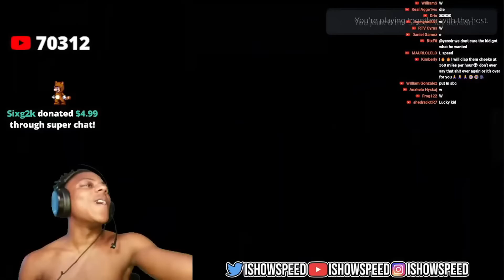Speed Fan Looses Wager And Has His Whole Team Quick Sold 💀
ishowspeed age
ishowspeed accident
ishowspeed and kai cenat show
ishowspeed aaliyah
ishowspeed accident stream
ishowspeed and ronaldo
ishowspeed and kai cenat
ishowspeed age 2023
ishowspeed as a kid
ishowspeed and ronaldo picture
ishowspeed and ben
ishowspeed and dreamybull
ishowspeed age famous birthdays
ishowspeed and ice spice
ishowspeed anime
ishowspeed brother
ishowspeed birthday
ishowspeed ben
ishowspeed born
ishowspeed brother age
ishowspeed bodyguard
ishowspeed brother name
ishowspeed birth place
ishowspeed background
ishowspeed brooklyn
ishowspeed best moments
ishowspeed baby
ishowspeed eye update
ishowspeed ex aaliyah
ishowspeed eye color
ishowspeed edit
ishowspeed emote roblox
ishowspeed education
ishowspeed earrings
ishowspeed ex instagram
ishowspeed erika
ishowspeed eye reddit
ishowspeed emoji
ishowspeed edate
ishowspeed flash camera
ishowspeed fnaf
ishowspeed flashback
ishowspeed fortnite skin
ishowspeed father
ishowspeed family
ishowspeed funny moments
ishowspeed fireworks
ishowspeed face
ishowspeed fnaf stream
ishowspeed full name
ishowspeed fortnite
ishowspeed fifa mobile
ishowspeed fan art
ishowspeed football
ishowspeed gif
ishowspeed horror games
ishowspeed in hospital
ishowspeed instagram
ishowspeed in peppa pig
ishowspeed iq
ishowspeed injury
ishowspeed images
ishowspeed in japan
ishowspeed ig
ishowspeed ice spice
ishowspeed in fortnite
ishowspeed in fifa
ishowspeed indian song
ishowspeed income
ishowspeed illness
ishowspeed in fifa 23
ishowspeed japan stream
ishowspeed jai shree ram
ishowspeed kid
ishowspeed kai cenat
ishowspeed kim kardashian
ishowspeed kylie jenner
ishowspeed kick
ishowspeed kai cenat show
ishowspeed ksi
ishowspeed kahoot
ishowspeed keyboard
ishowspeed kid pictures
ishowspeed kid age
ishowspeed kim k
ishowspeed ksi number
ishowspeed kick the buddy
ishowspeed kai cenat rumble
ishowspeed live
ishowspeed live stream
ishowspeed lips
ishowspeed little brother
ishowspeed lyrics
ishowspeed logo
ishowspeed live sub count
ishowspeed location
ishowspeed lights fireworks in house
ishowspeed last name
ishowspeed leaking ksi number
ishowspeed live right now
ishowspeed laughing
ishowspeed lil b
ishowspeed look alike
ishowspeed meat
ishowspeed meat video
ishowspeed mom
ishowspeed meat leaks
ishowspeed meets ronaldo
ishowspeed meme
ishowspeed meat photo
ishowspeed merch
ishowspeed meat livestream
ishowspeed meat stream
ishowspeed meets messi
ishowspeed met ronaldo
ishowspeed music
ishowspeed movie
ishowspeed messi
ishowspeed net worth
ishowspeed number
ishowspeed net worth 2023
ishowspeed name
ishowspeed news
ishowspeed nationality
ishowspeed number phone
ishowspeed ninon
ishowspeed now
ishowspeed new song
ishowspeed net worth 2022
ishowspeed new number
ishowspeed new phone number
ishowspeed nextbot
ishowspeed net
ishowspeed one piece
ishowspeed one piece lyrics
ishowspeed opening fifa packs
ishowspeed only up
ishowspeed one kiss
ishowspeed opening fifa packs funny
ishowspeed png
ishowspeed quotes
ishowspeed quiz
ishowspeed quits
ishowspeed qatar
ishowspeed quandale dingle
ishowspeed age
ishowspeed que le paso
ishowspeed quiz game
ishowspeed qualification
ishowspeed quotes funny
ishowspeed questions
ishowspeed quick sell ronaldo
ishowspeed quien es
ishowspeed que paso
ishowspeed real name
ishowspeed roblox
ishowspeed reddit
ishowspeed ronaldo
ishowspeed roblox username
ishowspeed roblox avatar
ishowspeed real age
ishowspeed rumble
ishowspeed response
ishowspeed ronaldo lyrics
ishowspeed ronaldo tattoo
ishowspeed real height
ishowspeed rent a girlfriend
ishowspeed ronaldo photo
ishowspeed rolling loud
ishowspeed twitch name
ishowspeed try not to laugh
ishowspeed test
ishowspeed tv show
ishowspeed talking tom
ishowspeed toy
ishowspeed twitch sub count
ishowspeed team
ishowspeed twitch followers
ishowspeed update
ishowspeed uncle
ishowspeed username on fifa mobile
ishowspeed updates twitter
ishowspeed ultimate team
ishowspeed user roblox
ishowspeed url
ishowspeed university
ishowspeed username on fortnite
ishowspeed unlocks ronaldo
ishowspeed uk
ishowspeed ukraine
ishowspeed username on twitch
ishowspeed video
ishowspeed vs ben
ishowspeed vs ksi
ishowspeed vr
ishowspeed vrchat
ishowspeed vs messi
ishowspeed vs kai cenat
ishowspeed videos live
ishowspeed vs ben anime
ishowspeed voice generator
ishowspeed vs ronaldo
ishowspeed voice mod
ishowspeed virat kohli
ishowspeed vaccine
ishowspeed voice ai
ishowspeed world cup
ishowspeed world cup lyrics
ishowspeed wallpaper
ishowspeed wife
ishowspeed world cup song
ishowspeed wiki
ishowspeed wood
ishowspeed with ronaldo
ishowspeed when does this game get good
ishowspeed wallpaper gif
ishowspeed wallpaper funny
ishowspeed whatsapp number
ishowspeed worth
ishowspeed where does he live
ishowspeed what happened
ishowspeed x kai
ishowspeed x reader
ishowspeed xbox gamertag
ishowspeed x ronaldo
ishowspeed x kai cenat
ishowspeed x moxxie
ishowspeed x talking ben
ishowspeed x peppa pig
ishowspeed x kai show
ishowspeed x lil nas x
ishowspeed x cr7